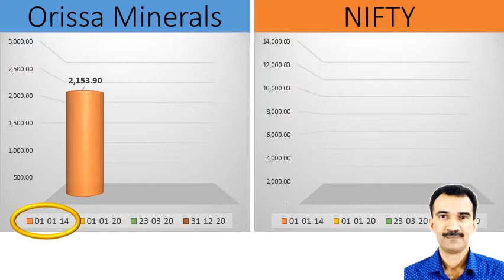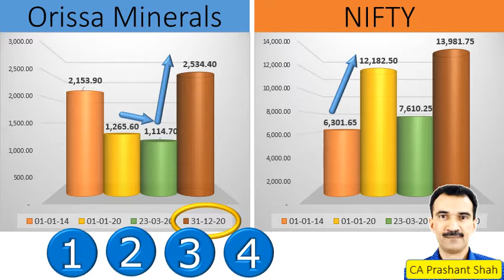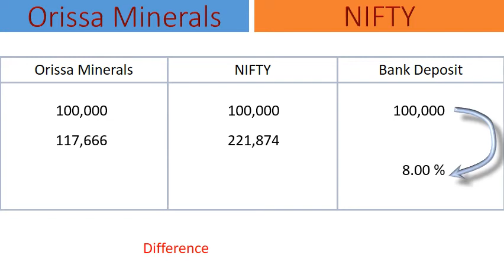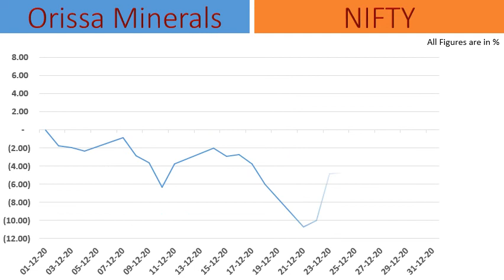Orissa Minerals Share Analysis